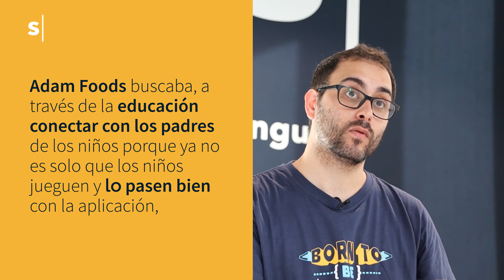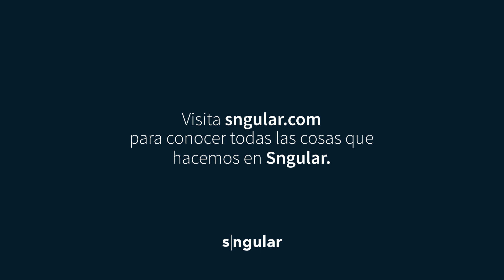Caso de éxito Sngular | Dinosaurus Huevos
¡Cuida, juega y habla con tu Dinosaurus!

Los niños aprenden hablando con los dinosaurios.
Siguiendo el clásico concepto de mascota virtual, Dinosaurus Huevos incorpora un novedoso e inmersivo control a la experiencia ¡la voz!
Los niños pueden directamente hablar con los personajes para saber cosas de ellos o decirles qué hacer. Existen más de 60 categorías sobre las que los dinosaurios puede conversar.